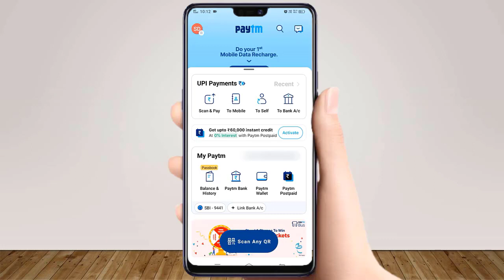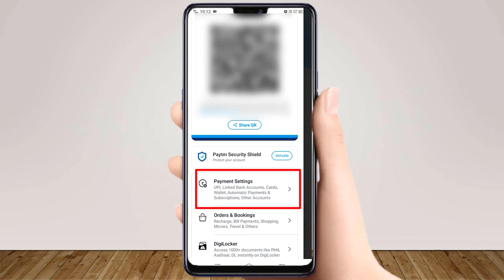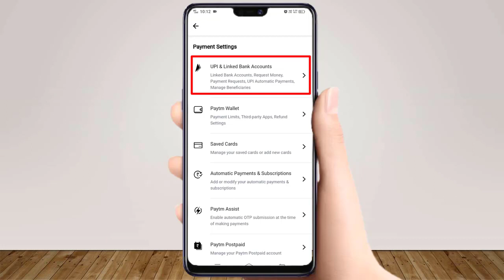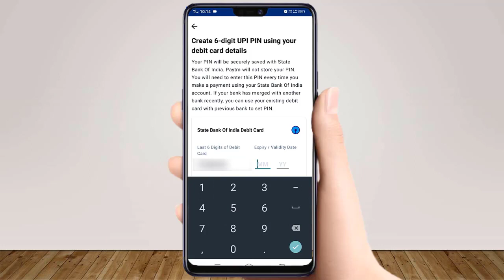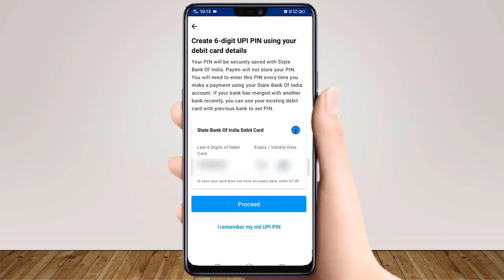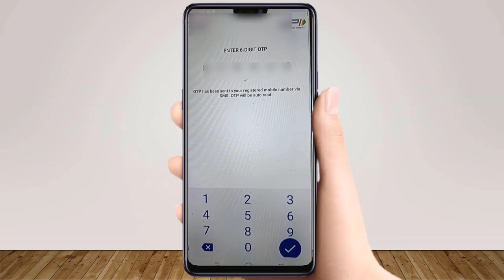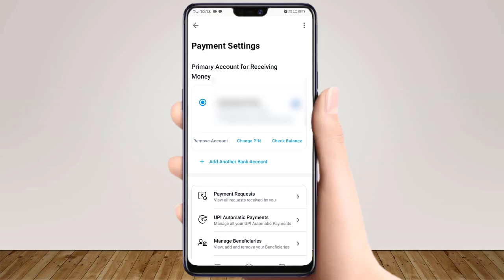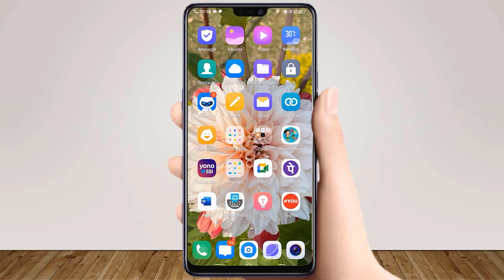Paytm ka UPI Pin bhul gaye to kya kare 2022|how to Reset UPI Pin in Paytm | Change UPI Pin in Paytm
Hi Guys !

Guys aaj ke is video me aap paytm me upi pin reset karna sikhenge. Guys agar aap janna chahte hain ki paytm ka upi pin change kaise kare ya phir paytm upi pin change kaise kare 2022 me ya phir paytm me upi pin kaise badle to aaj ka ye video aapke lie kaphi helpful hoga. Guys yadi aap youtube me search kar rahe hain ki paytm me upi pin change kaise kare ya phir paytm me upi pin set kaise kare ya phir paytm upi pin change kaise kare ya phir paytm se upi pin kaise change kare to aaj ka ye video aapke lie kaphi helpful hoga.
Guys ye mera youtube channel hai aur is channel ka naam "Technical Sweta" hai. Guys is channel par aapko paytm se related vibhinn prakar ke video milenge jaise ki paytm ka upi pin bhul gaye to kya kare ya phir paytm upi pin change problem aa rahi hai to kya kare ya phir paytm me upi pin set nahi ho raha hai kya kare ya phir paytm me upi pin reset kaise kare  aadi.

This is My Youtube Channel Named As "Technical Sweta". In this channel, you can find how to change paytm upi pin without debit card or how to change upi pin in paytm without atm card and how to change upi pin in paytm if forgotten and how to reset upi pin in paytm without debit card .Guys if you are searching on YouTube that how to change upi pin of paytm or how to change upi pin on paytm or how to change paytm upi pin and how to reset upi pin in paytm then this video is very helpful for you.

Paytm se bank me paise kaise transfer kare 2022 | How to transfer money to bank account from paytm

Paytm se mobile number par paise kaise bheje | How to send money to mobile number using Paytm

                                                                                            - By Technical Sweta